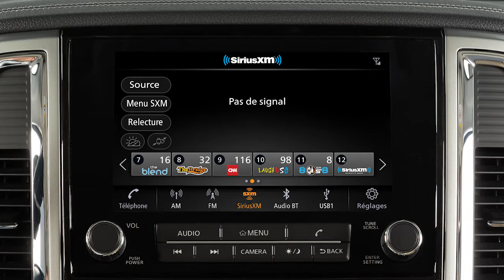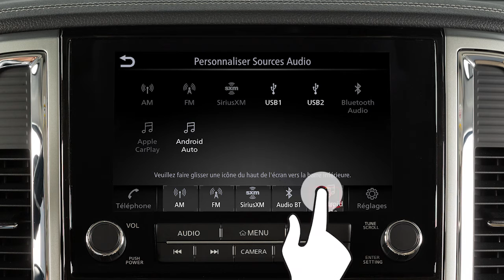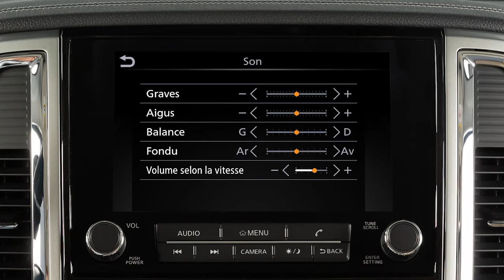2020 Nissan TITAN - Chaîne audio sans système de navigation (le cas échéant)